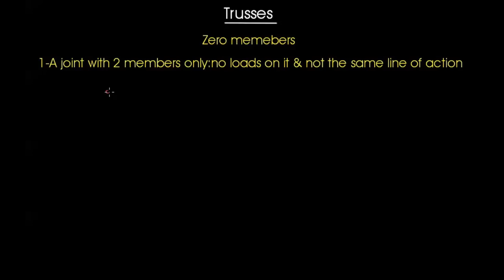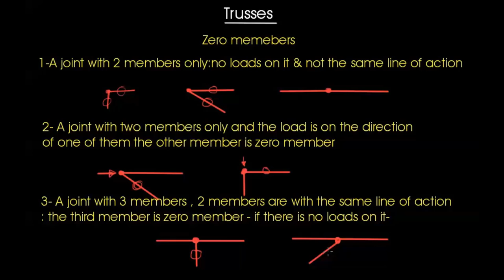Trusses | Zero Members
يحتوى هذا الفيديو على شرح لطريقة حل الجمالونات و تحديد العناصر الصفرية (zero members).